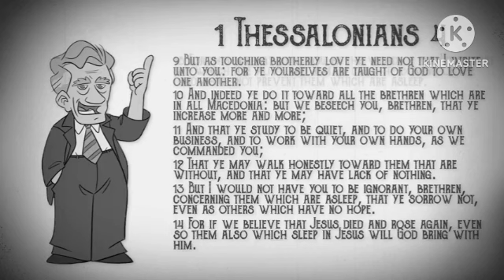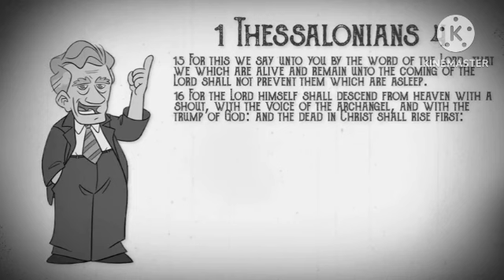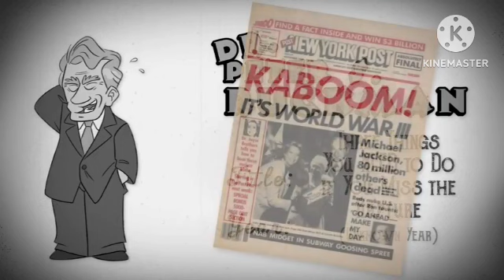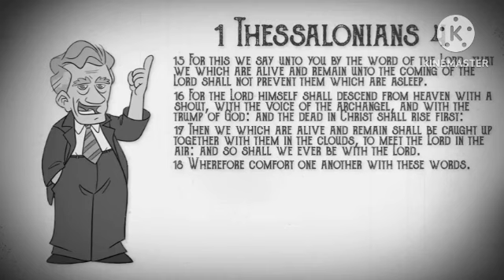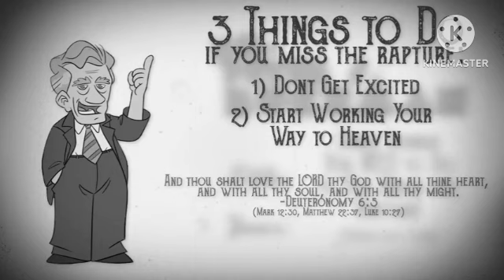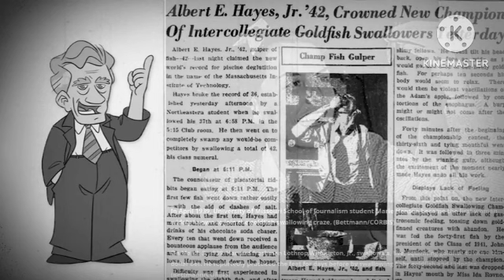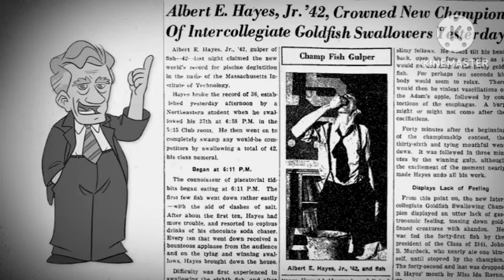Pre-Trib? Post-Trib? No Trib? Things to remember if you Miss the Rapture